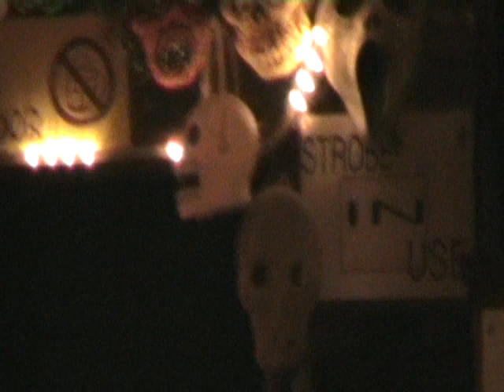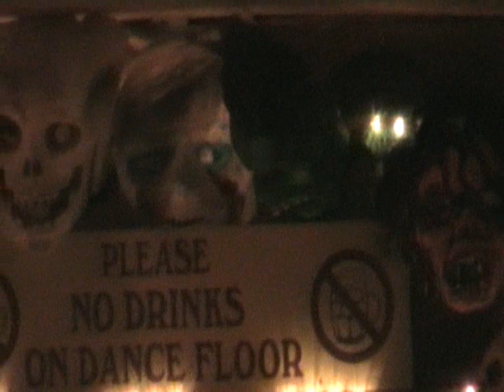Larkin Grimm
Larkin Grimm performing at Seymours family Club, Bristol